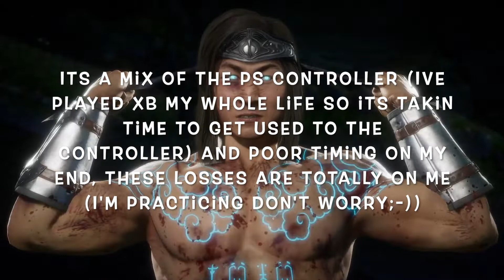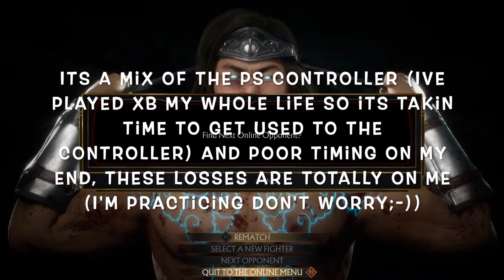Scorpion Punches Air and Quits - Mortal Kombat 11 "Noob Saibot" Gameplay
I lose 4 games straight, win once, and trash talk

PFP Credit - @cryomaker on Instagram and Twitter